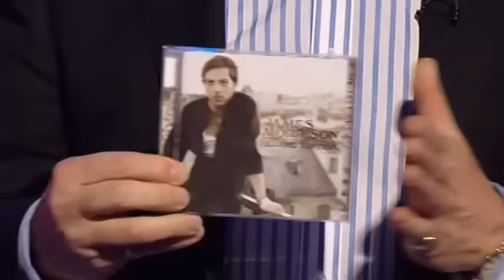James Morrison - Get to you (live@ Alan Titchmarsh Show 30-11-2009)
Here's JAMES MORRISON performing his new single " GET TO YOU ", taken from the deluxe edition of his latest album, "Songs for you, truths for me", live at the "ALAN TITCHMARSH SHOW" on November, 30th 2009!